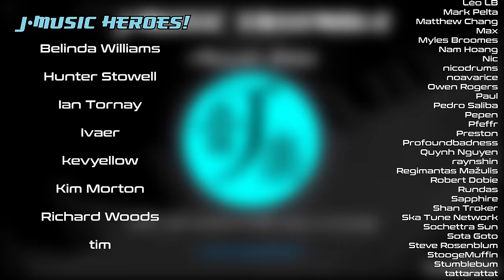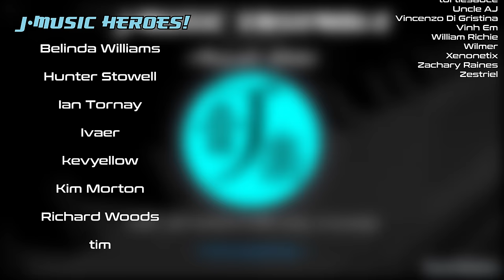"Gusty Garden Galaxy" (Super Mario Galaxy) LIVE Jazz Cover // J-MUSIC Pocket Band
Our live cover of "Gusty Garden Galaxy/Wind Garden" from Super Mario Galaxy, originally composed by Mahito Yokota. This arrangement by Patrick Bartley. Recorded live at Black Cat LES in New York City on March 1, 2020.

We're very happy that our initial foray into the Super Mario Galaxy musical universe is the beautiful "Gusty Garden Galaxy", known as "Wind Garden" in Japan. I (Pat) admittedly never got to play this game, because I didn't own a Wii (I know, comments incoming), but we knew just how much this music meant to the Mario and VGM community in general, so we had to do some music from it. The biggest challenge with making this arrangement was somehow reducing an entire lush orchestral sound to just six instruments, but the easiest and most satisfying part was being able to witness the magic of these guys putting everything they've got into it! We hope you enjoy this take on an already gorgeous composition; and if this game is nostalgic for you, we hope you can relive some of those moments here as well.

Which galaxy in Super Mario Galaxy was your favorite?

The #1 VGM Jam in New York City! We're hosting VGM+ (vgm and more) jazz jam sessions at Black Cat LES every 1st Sunday of the month. If you're a musician, bring your axe, and if you're not a musician, bring your DS, Switch, or your good vibes! Everyone is welcome. We want to make this a nice haven for J-culture lovers and music lovers alike. Go to our official Facebook group below for more info!

Patrick Bartley (@patbartmusic) - Alto Sax
Max Boiko (@maxboikomusic) - Trumpet
Benjamin Rosenblum (@benrosenblummusic) - Accordion
Jake Chapman (@chappymilkshake) - Vibraphone
Wallace Stelzer (@the_first_jazzvenger) - Bass
Ben Zweig (@benzweigdrums) - Drums